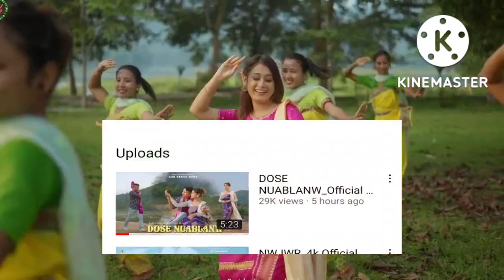Official bodo music video || Pooja Muchahary / New bodo music video 2022